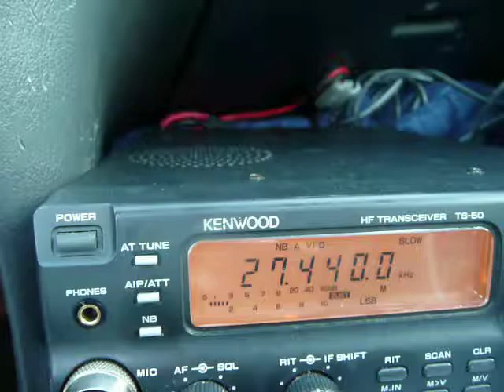Triple 7 Don Mobile Lights it Up from the Hackensack Bridge!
Triple 7 Don scores his second big Virginia Beach contact - this time, from his mobile crossing the Hackensack Bridge, NJ!